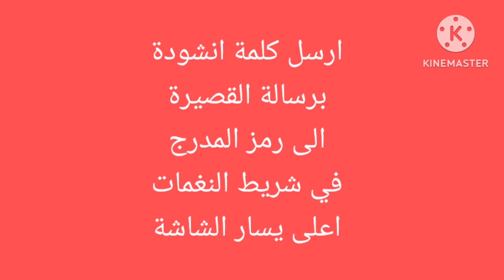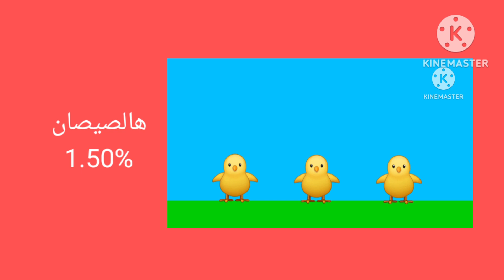اعلان البوم اخرج سيان العين | قناة سيان